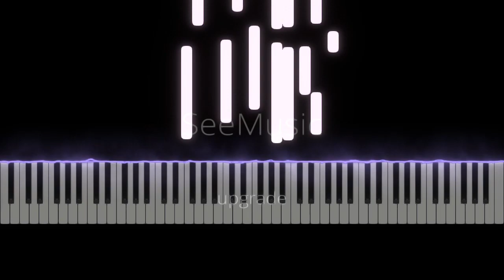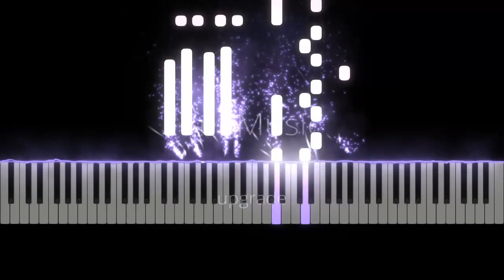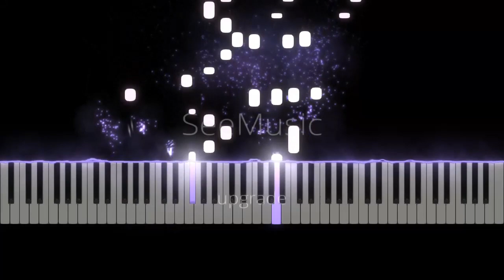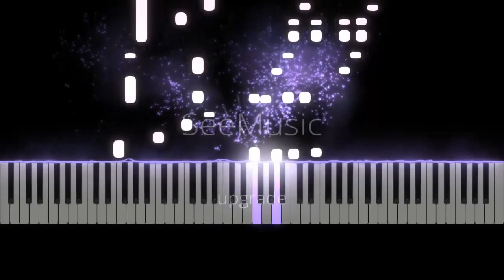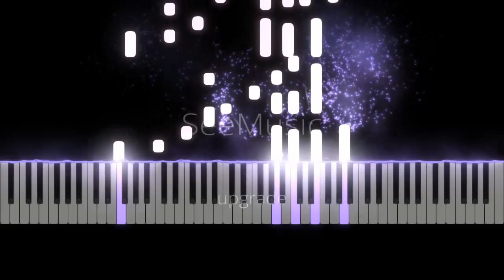The Name of Life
Joe Hisaishi